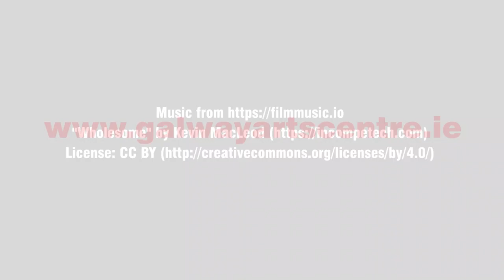GALWAY ARTS CENTRE PROMO 2020